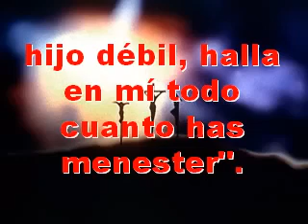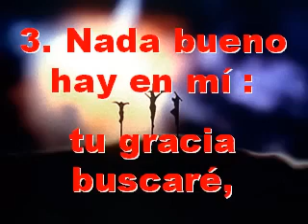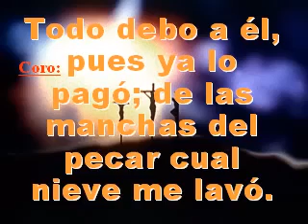Himno 123 Me dice El Salvador